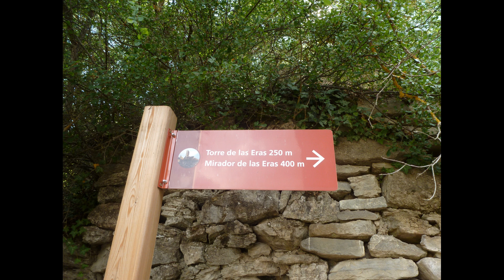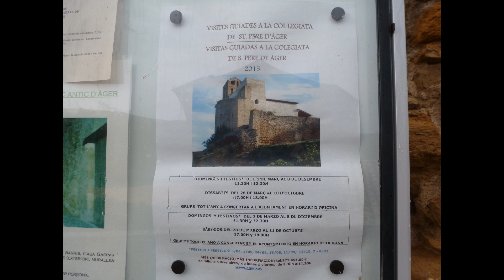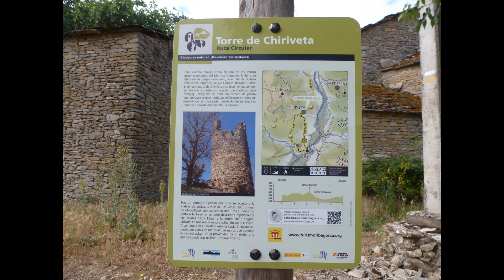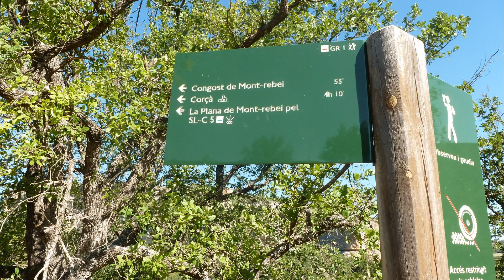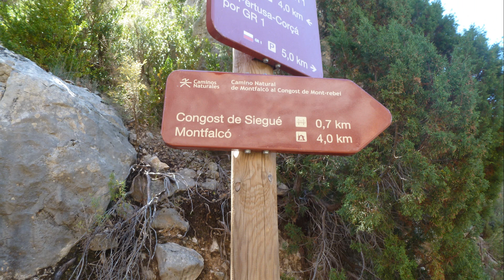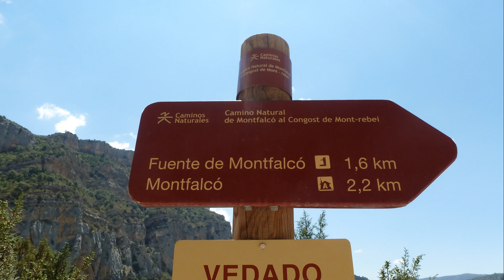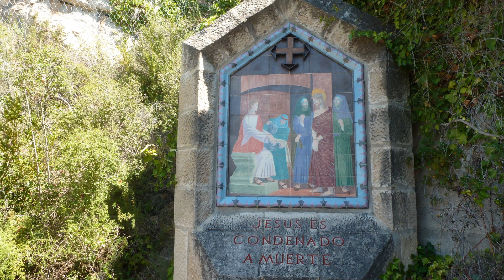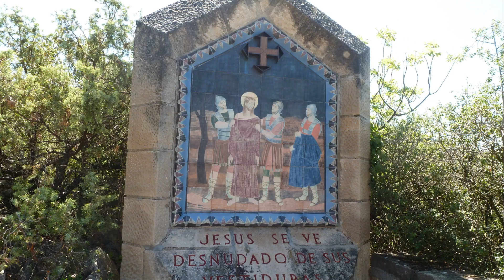Rando dans la sierra de Montsec avec le Congost du Mont Rebei et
Description. chorale julos les granges(julos chante  )(  la pointe    d  accent)